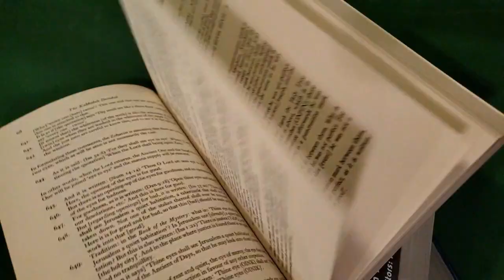End of Days | The End is [83%...Loading] | S03E26 | Apocalypse Predictions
We tackle the end of the world, both the mystic prognostications over time, and the probable ways all life on earth (or human life, anyway) might feasibly come to an end.

00:03:05 - The beginning of the end
00:06:08 - Religious predictions
00:33:20 - Scientifically plausible endings
00:47:57 - Solar flares
00:54:58 - Nookyoolur...newclear...nuclear war
01:00:13 - Pandemics
01:07:23 - Grey Goo Nanobots
01:11:09 - The Zombie Apocalypse
01:14:23 - End of Simulation
01:22:20 - "End of Line" by ALTAiR